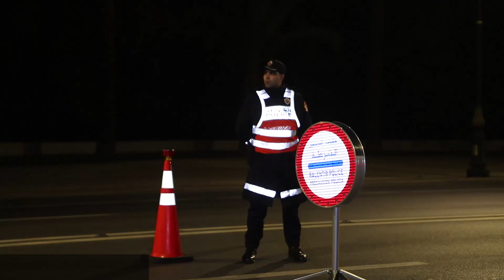أجواء رأس السنة.. سدود أمنية وقضائية بمدينة الرباط لتأمين احتفالات رأس السنة